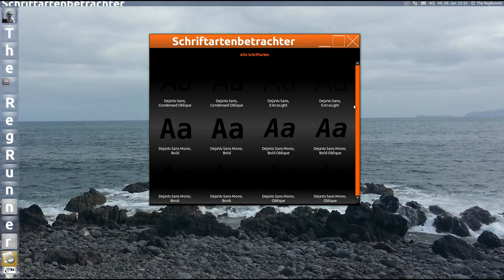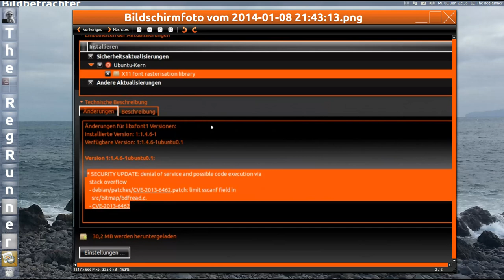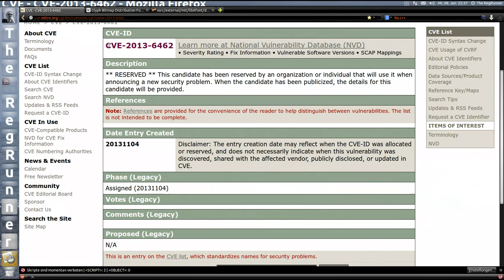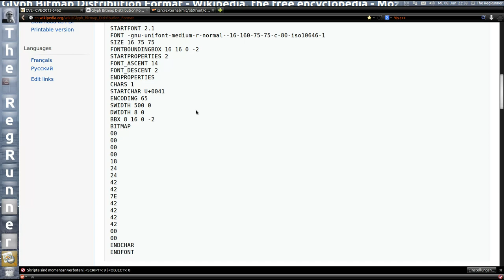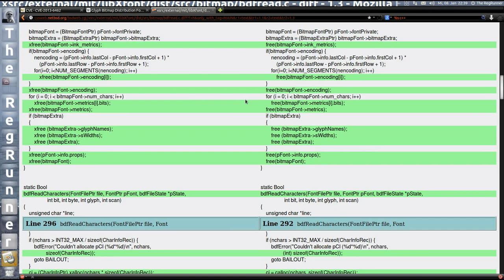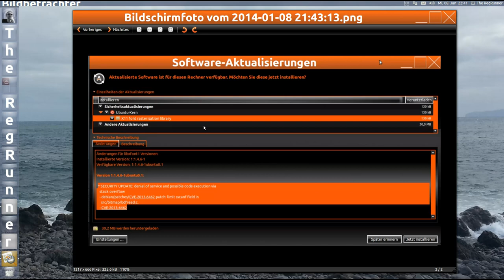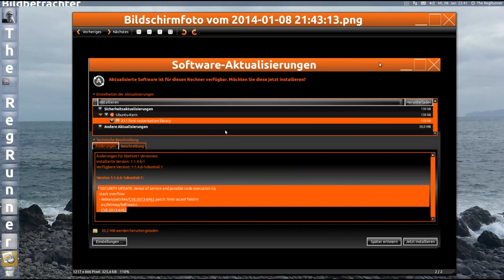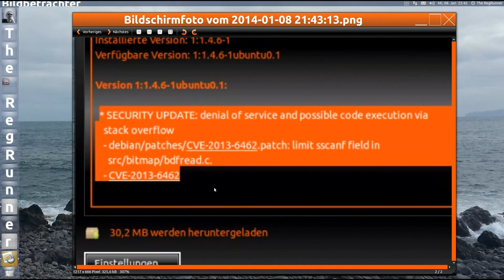Linux : Code im Schriftfont ?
Eine Sichherheitslücke die seit 2008 besteht , wurde nun geschlossen.

Hintergrundbild : Von mir selbst auf der Insel Madeira aufgenommen